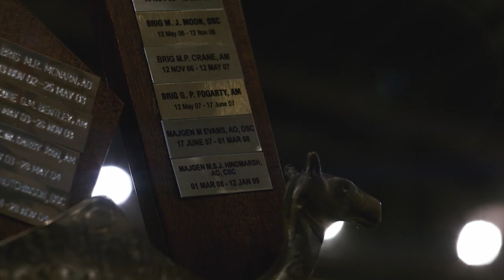Command changes hands for Joint Task Force in the Middle East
Rear Admiral Michael Rothwell AM, RAN, who led Joint Task Force 633 since November 2020, transferred command to Air Commodore David Paddison, CSC during a ceremony at Australia's main operating base in the Middle East on Tuesday 27 July 2021.

Admiral Rothwell oversaw the end of Australia's contribution to the International Maritime Security Construct, and the withdrawal of ADF personnel and equipment from Afghanistan, in line with the US and NATO. He also led the progressive drawdown of personnel and equipment across the Middle East, as the ADF instead focuses on Australia's nearer region.